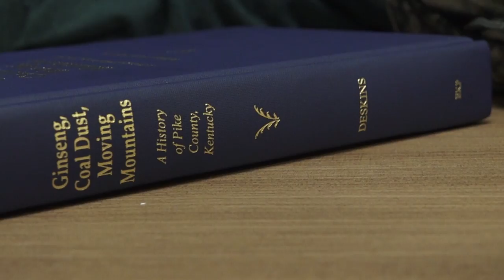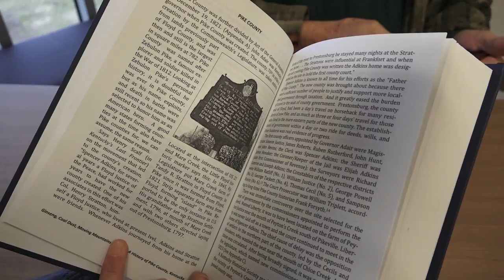David Deskins' new book